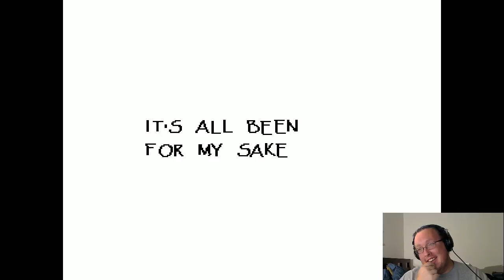[Let's Play] Undertale P3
We continue our mercy-based adventure in the underground and come across strange things!